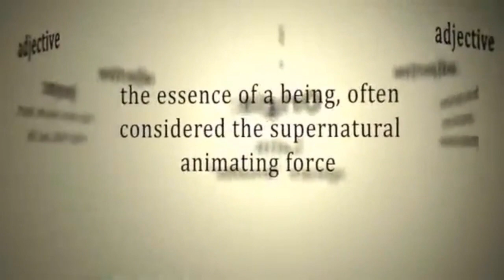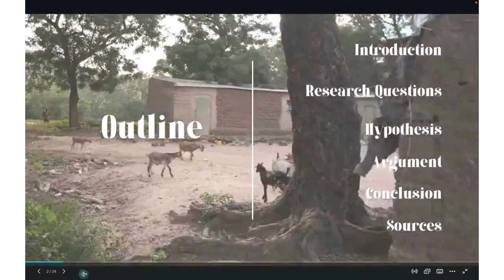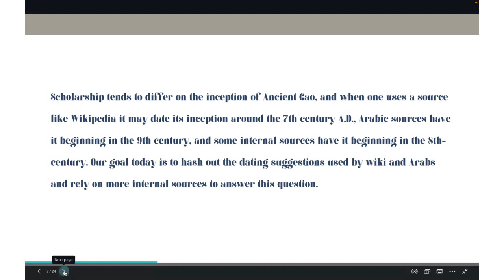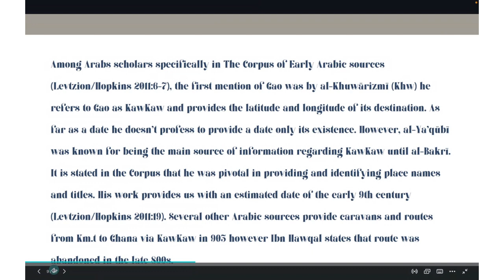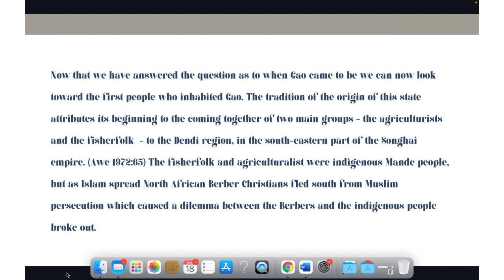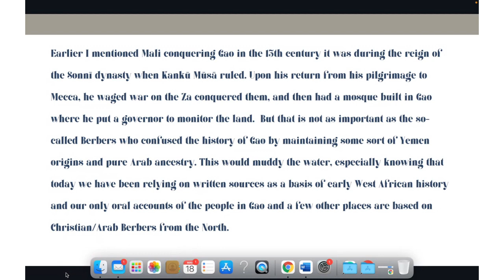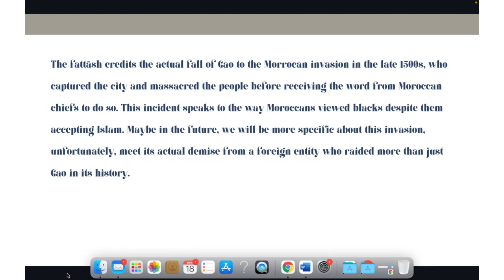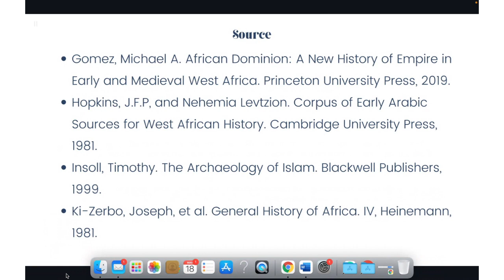The Rise of Ancient Gao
Gao is seldom mentioned in West African history and when it is it may be very seldom but Gao has a rich existence one worth studying more in debt.

Sources:
Ade, Ajayi, and Ian Espie. A Thousand Years of West African History. Ibadan University Press, Nelson, 1965.
Ajayi, Ade, and Michael Crowder. History of West Africa. ONE, Longman, 1971.
Allāh, Saʻdī, ʻAbd al-Raḥmān ibn ʻAbd, and John O. Hunwick. Timbuktu and the Songhay Empire Al-Saʻdī's Taʼrīkh Al-Sūdān down to 1613, and Other Contemporary Documents. Brill, 2003.
Davidson, Basil. A History of West Africa: 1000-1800. Longman, 1981.
Gomez, Michael A. African Dominion: A New History of Empire in Early and Medieval West Africa. Princeton University Press, 2019.
Hopkins, J.F.P, and Nehemia Levtzion. Corpus of Early Arabic Sources for West African History. Cambridge University Press, 1981.
Insoll, Timothy. The Archaeology of Islam. Blackwell Publishers, 1999.
Ki-Zerbo, Joseph, et al. General History of Africa. IV, Heinemann, 1981.
Kutī, Timbuktī, Maḥmūd Kutī ibn Mutawakkil, et al. Taʼrīkh Al fattāsh = the Timbuktu Chronicles, 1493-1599: English Translation of the Original Works in Arabic by Al Hajj Mahmud Kati. Africa World Press, 2011.
Lewicki, Tadeusz. “Tadeusz Lewicki.” Cahiers D'Études Africaines, Persée - Portail Des Revues Scientifiques En SHS, 15 Mar. 2016,
Sauvaget, Jean. “Gao-Saney.” Wikipedia, Wikimedia Foundation, 13 Apr. 2021,